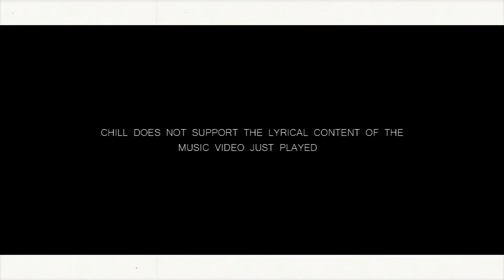MGP - Ball So Hard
Directed/Edited by: Matthew CHILL McDermott
Artist: MGP (Juju Blood, Big Mo & Ill One)
Song: Ball So Hard